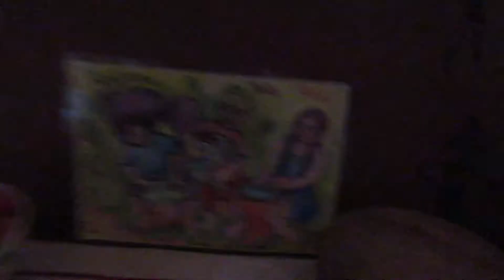Open day of "Buddha of Rhythm" school of percussion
First open day of "Buddha of rhythm school"
Place: City Nomads gallery, Budapest, Hungary.
Games for coordination and concentration:
Body percussion
Conductor